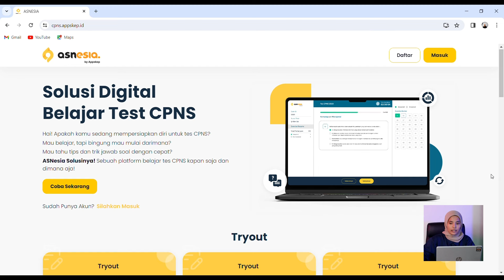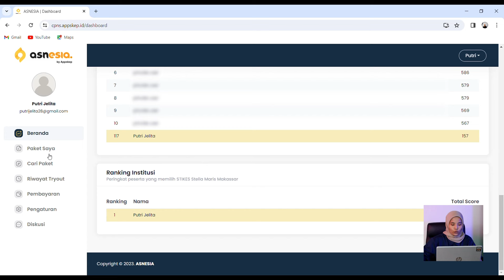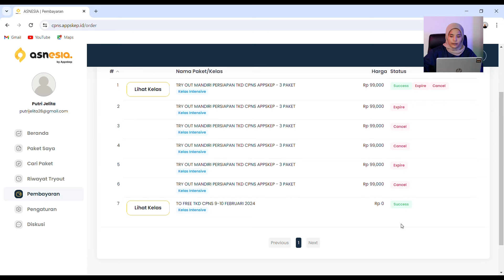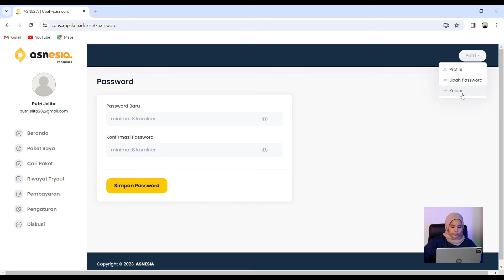FITUR LAYANAN DI WEB ASNESIA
Hai, Sahabat Appskep!

Apa kamu tahu apa saja fitur yang ada di web cpns.appskep.id?
Pada video kali ini, kami akan menjelaskan berbagai fitur yang ada di website yang bisa kamu akses 📚
Tonton video ini sampai akhir yaa🌈